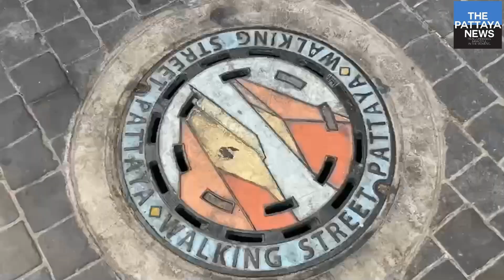Pattaya Walking Street Business Owners Hold Major Meeting About Issues in Area